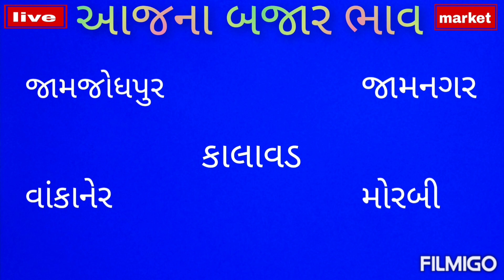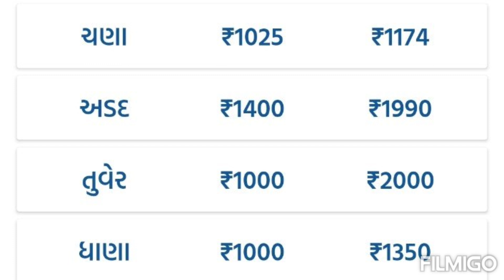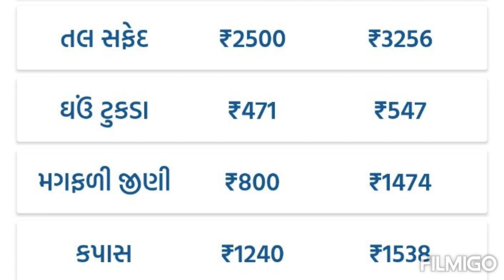jamjodhpur market yard na bhav aaj na | jamnagar marketing yard na bhav aaj na | aaj na bajar bhav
jamjodhpur marketing yard na bhav aaj na
kalavad marketing yard na bhav aaj na
jamnagar marketing yard na bhav aaj na
wankaner marketing yard na bhav aaj na
morbi marketing yard na bhav aaj na
commodity price
khedut visvas
sayurashtra market bhav
today bhav
commodity rate
sayurashtra marketing yard na bhav
apmc
farmers market
cuming training in apmc

jamjodhpur market yard na bajar bhav
kalavad market yard na bajar bhav
jamnagar market yard na bajar bhav
wankaner market yard na bajar bhav

જામજોધપુર માર્કેટ યાર્ડ ના ભાવ આજના
કાલાવડ માર્કેટ યાર્ડ ના ભાવ આજના
જામનગર માર્કેટ યાર્ડ ના ભાવ આજના
વાંકાનેર માર્કેટ યાર્ડ ના ભાવ આજના
મોરબી માર્કેટ યાર્ડ ના ભાવ આજના
ખેડૂત માહિતી
ખેડૂત વીસવાસ
ખેડૂત ભાઈ

જામજોધપુર માર્કેટીંગ યાર્ડ ના બજાર ભાવ
કાલાવડ માર્કેટીંગ યાર્ડ ના બજાર ભાવ
જામનગર માર્કેટીંગ યાર્ડ ના બજાર ભાવ
વાંકાનેર માર્કેટીંગ યાર્ડ ના બજાર ભાવ
મોરબી માર્કેટીંગ યાર્ડ ના બજાર ભાવ
લાઈવ હરાજી
ડુંગળી ના ભાવ આજના
ખેડૂત સમાચાર
ખેડૂત યોજના
લસણ ના ભાવ લાઈવ
મગફળી ની લાઈવ હરાજી